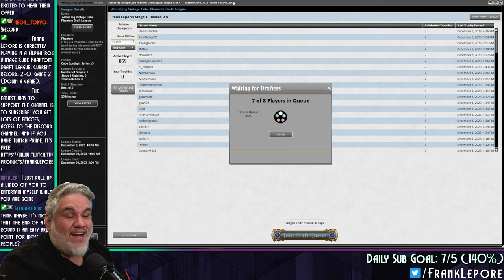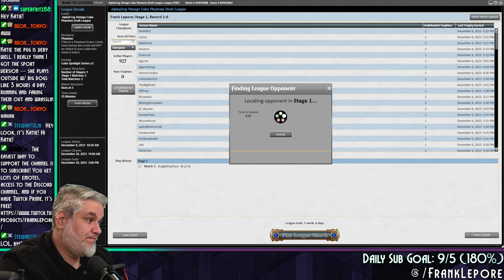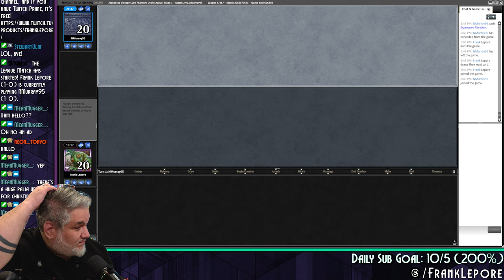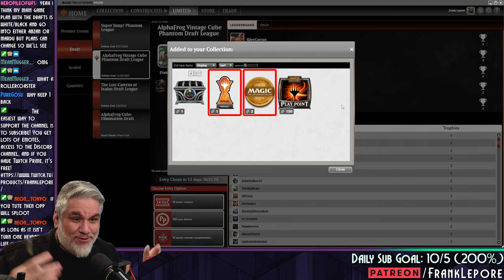This deck turned out WAY better than I expected. | Magic Online Alphafrog Vintage Cube Draft